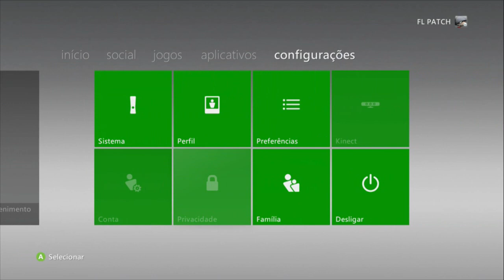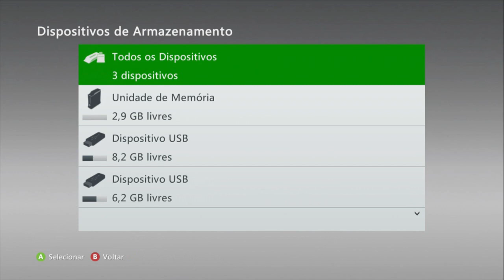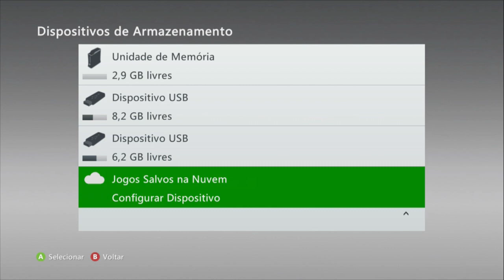🎮 O NOVO PES 2022 FL PATCH OUTUBRO no XBOX 360: GRAFICOS PS4/ELENCOS/FACES/LIGAS NOVAS/JOGABILIDADE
Entre no Link acima, Registre-se, faça o TUTORIAL e BOM JOGO A TODOS